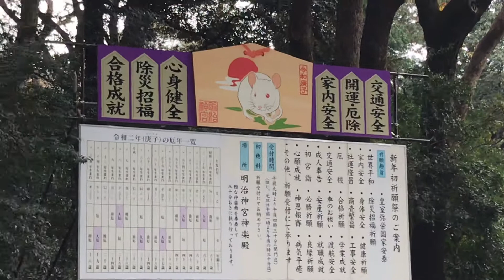2020年1月7日